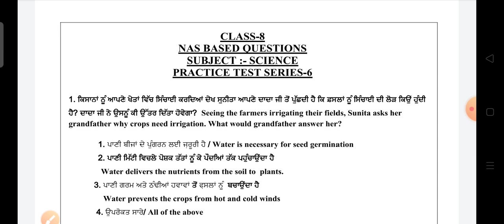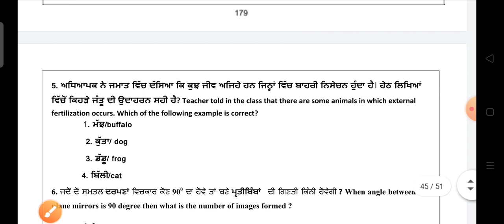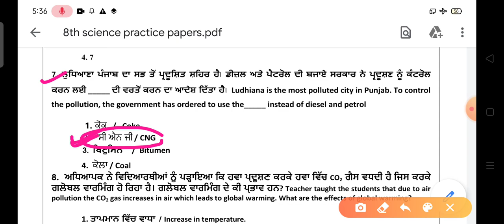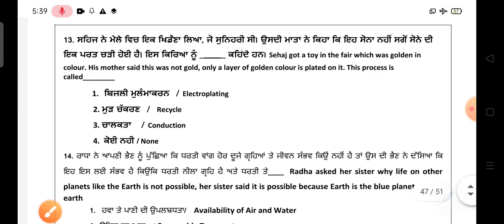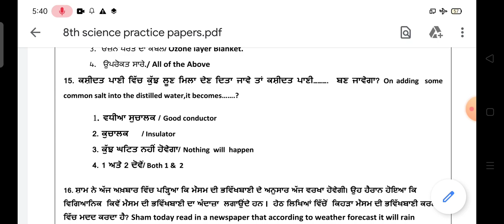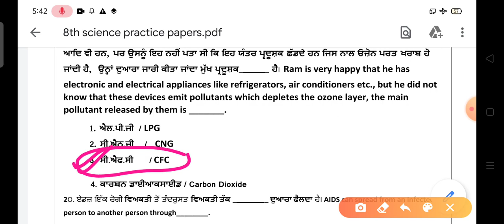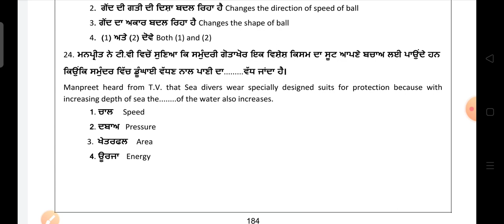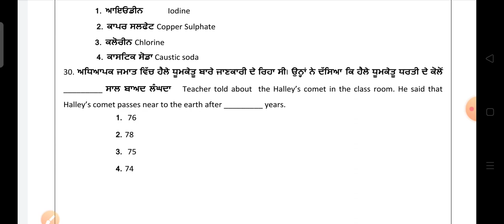| Science practice test series - 6 | Fully Solved NAS Booklet | 8th Class SAMPLE PAPER SCIENCE